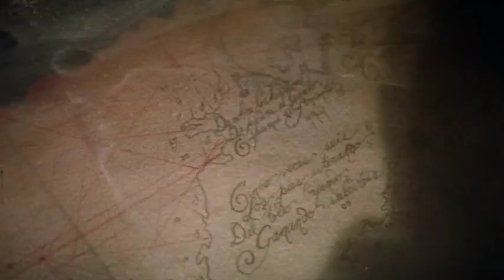The Goonies (1985) Theatrical Trailer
I heard Richard Donner didn't really even direct this and that he mostly just hung around and brought Spielberg coffee.

It has no basis in reality, but I definitely heard it and people should take it seriously because... reasons.